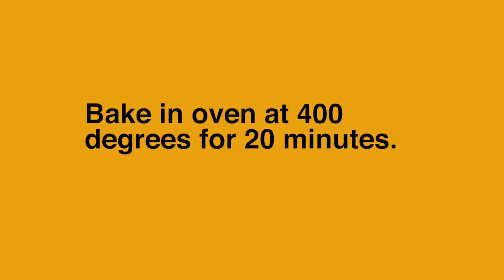Pro-Tip: Chicken Crust Pizza | Real Good Foods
Keto-friendly, low-carb Chicken Crust Pizza ! Made with an all-natural chicken and topped with locally-sourced veggies and cheeses!

The perfect low-carb, protein-packed dinner or lunch ready in minutes!

100% Gluten & Grain free. Keto and Diabetic Friendly

Try them as a personal pizza or a 2x serving!

to find them in your local grocery store!